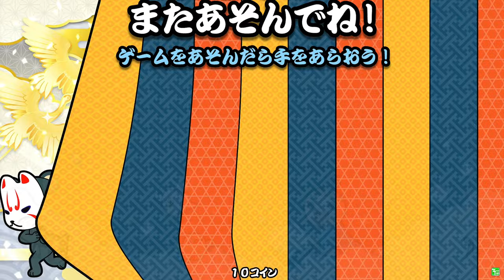太鼓の達人 ニジイロver.2023 段位道場 三段 金合格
RESTART
via lactea
ほうかご☆マジシャン